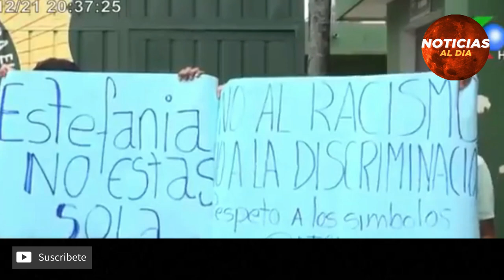BOLIVIA HOY NOTICIAS 03 DE DICIEMBRE 2021, AL3RTA ROJA EN EL PAIS ROMULO CALVO IMPORTANTE SEGURO HOY